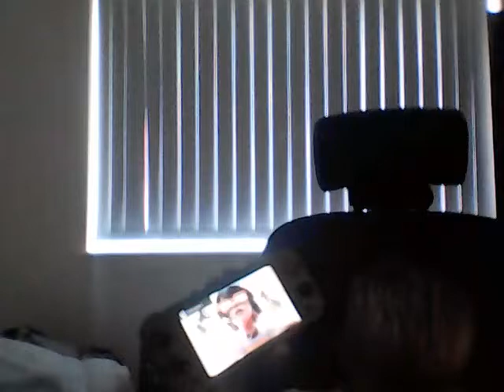welcome to fortnite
3rd video complete